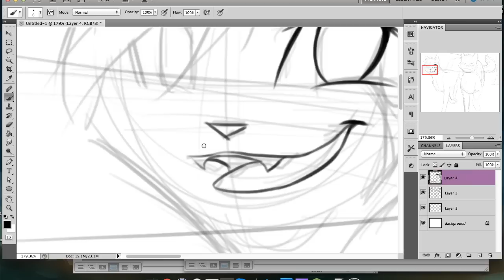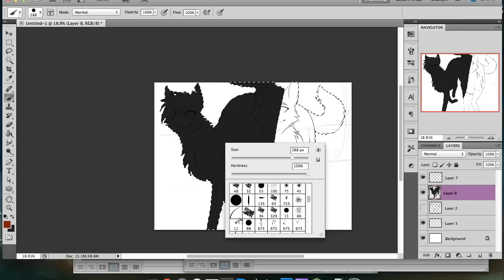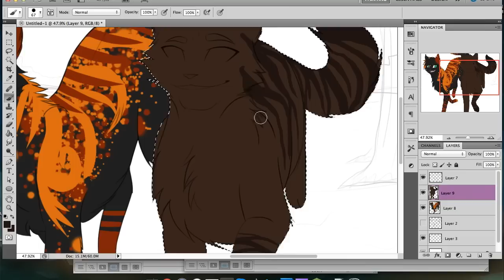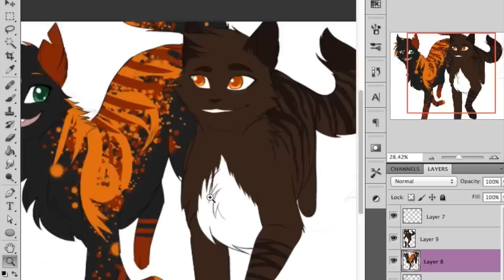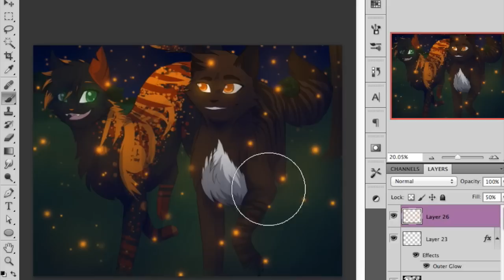Leopardstar And Shadeclaw - Speedpaint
This was a commission from Tigerstar252!

Characters are Leopardstar (tortoiseshell she-cat), and Shadeclaw (tabby tom)

Song: A Thousand Years - Christina Perri (requested, it fits so well!)
Program: Photoshop Cs5
Used: Wacom Bamboo Tablet
Deviantart: Riverspirit456
Recorded With: QuickTime Player
Editted With: Imovie